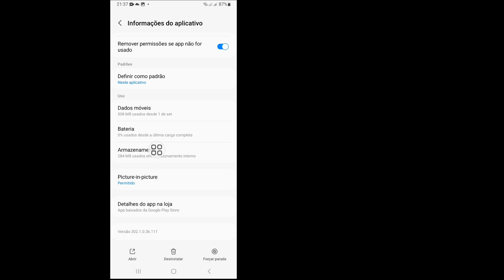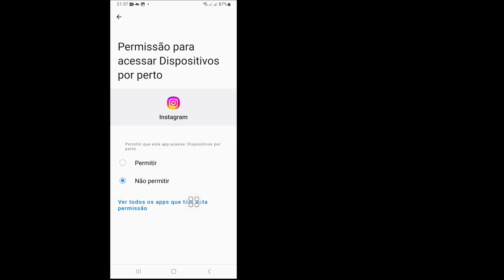Como corrigir problema de mensagem de convite enviado no Instagram (atualização de 2023)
Como corrigir problema de mensagem de convite enviado no Instagram (atualização de 2023) | Problema de bate-papo com convite no Instagram

Ok, vamos começar todas as etapas sem ignorá-las corretamente.

Neste vídeo, vou mostrar "Como corrigir problema de mensagem enviada por convite no Instagram (atualização 2023) | Problema de bate-papo por convite no Instagram | Assista a este vídeo inteiro e aprenda seguindo todas as etapas sem pular. Este vídeo é apenas para espectadores de meu canal. Conta do Facebook desativada | FB desativada 2023

Isenção de responsabilidade de direitos autorais De acordo com a Seção 107 da Lei de Direitos Autorais de 1976, é permitido o "uso justo" para fins como críticas, comentários, notícias e reportagens.

O uso justo de ensino, bolsa de estudos e pesquisa é permitido por estados de direitos autorais que, de outra forma, poderiam infringir. O uso educacional ou pessoal sem fins lucrativos inclina a balança a favor do uso justo. Se qualquer outro autor reenviar este vídeo imediatamente, uma ação será tomada com um aviso de direitos autorais, portanto, não o republique.

Por favor não se esqueça de deixar um "Like" Por favor não se esqueça de "INSCREVER-SE"

Muito obrigado por visitar meu canal